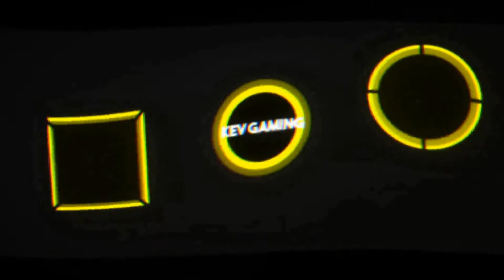GRID Karriere Season 3 #25 Historic GT Championship